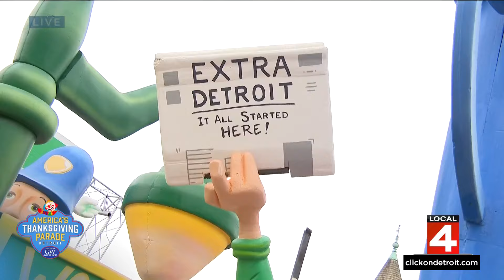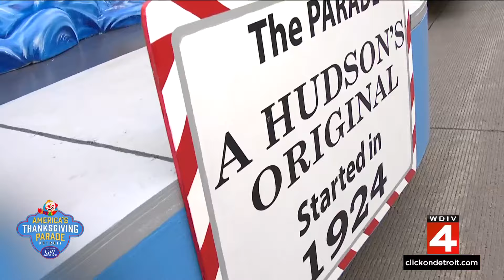Local 4 News at 5 -- Nov. 27, 2024